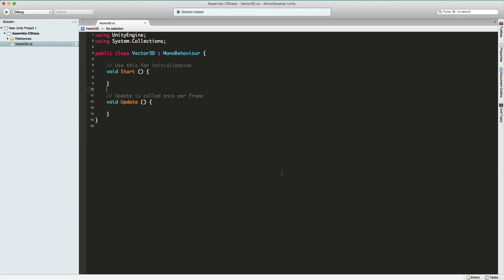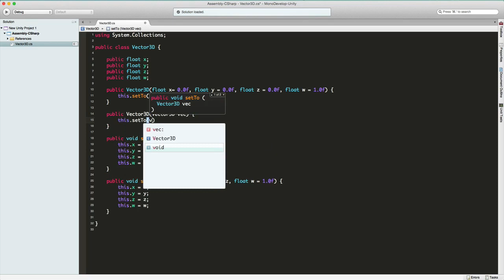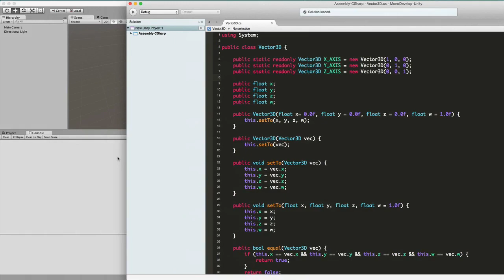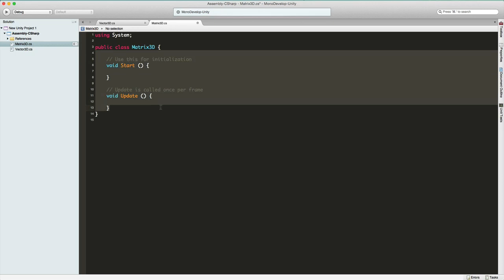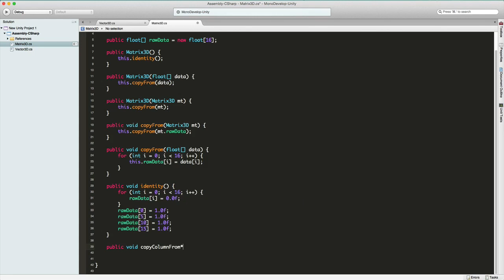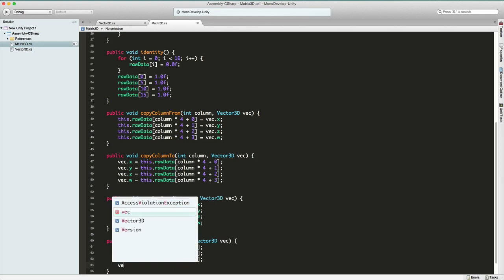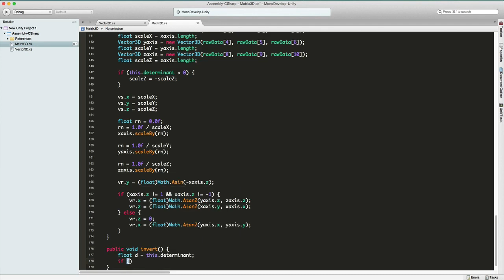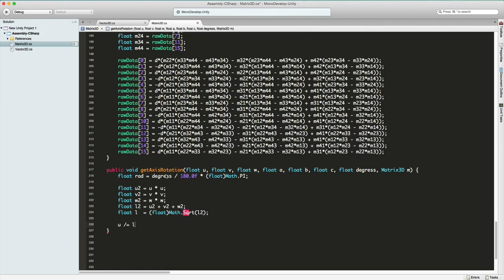3D基础数学编程15 3D基础数学编程 编程实现向量和矩阵 1